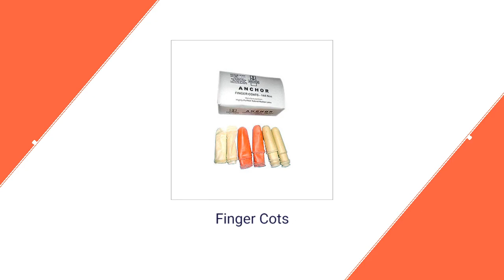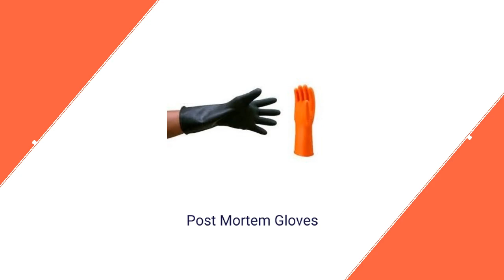Victor Imports In Maharashtra, Mumbai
Manufacturers, Exporters, & Importers of Rubber Gloves, Rubber Hand Gloves